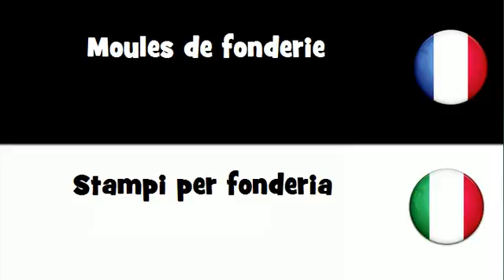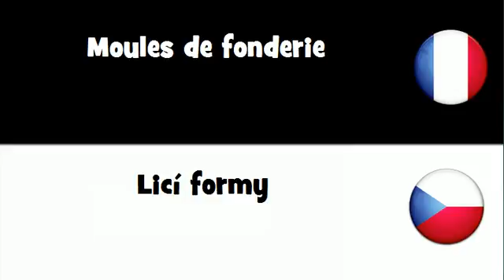Dites le en 20 langues # Moules de fonderie